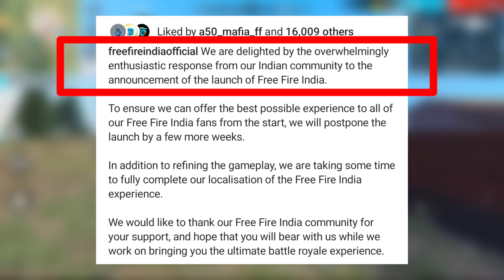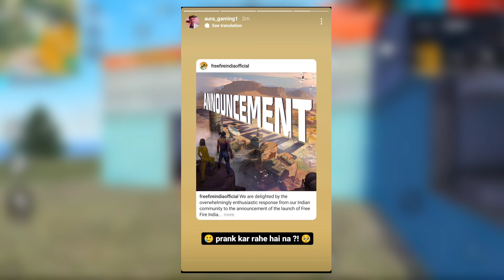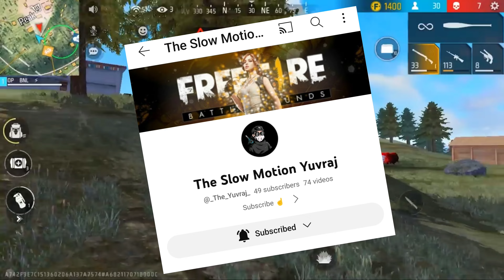Free Fire India 5 September Ko Nahi Aayega | Free Fire India Not Coming On 5 September | Ff India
Free Fire India 5 September Ko launch Nahi Ho Rha || Free Fire India Not Launching On 5 September

Some of the Clips that are used in my video are not mine. These are taken from India official Free Fire.

🆔 Free Fire Id Name:- P_Brothers_50K (India Region)